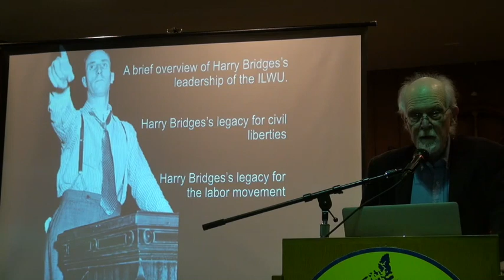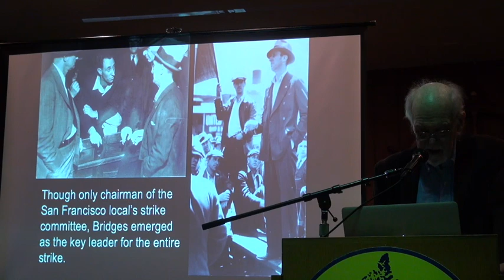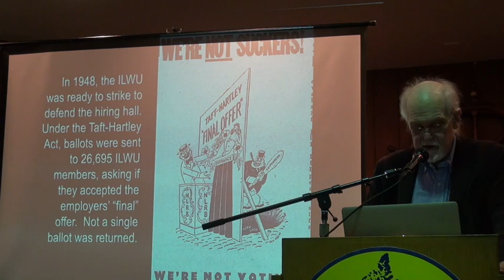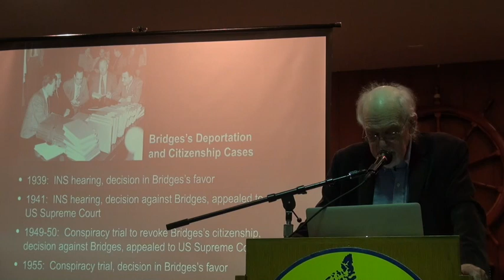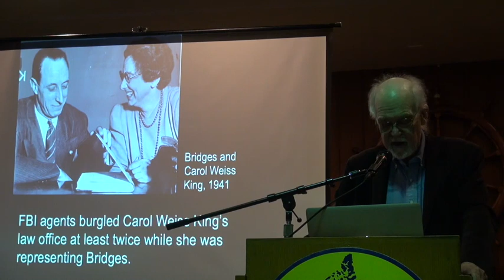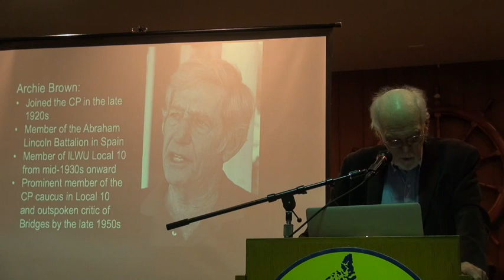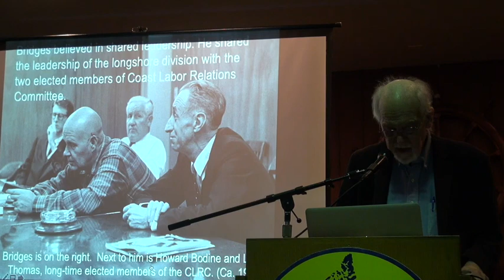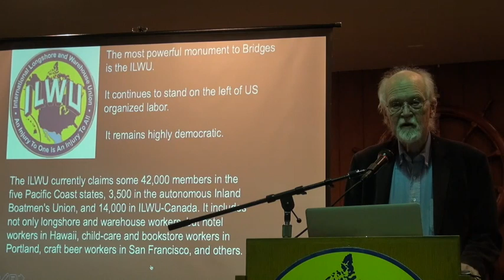Harry Bridges, Labor Radical & Labor Legend: Book Presentation By Author Dr. Robert Cherny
Dr. Robert Cherny has written a new book on the life of ILWU leader Harry Bridges, "Harry Bridges, Labor Radical & Labor Legend". As part of the anniversary celebration of the Labor Archives and Research Center at San Francisco State University, Cherny presented his new work. Also the grand daugher of Harry Bridges,  Marie Shell sang "The Ballad Of Harry Bridges". This event took place at ILWU Local 34 on February 24, 2023.
Additional Media:
Labor & California  In The Progressive Era
Production of Labor Video Project